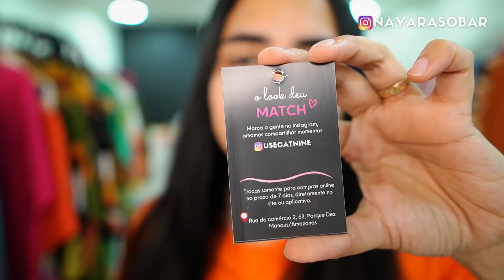ROTINA NA MINHA LOJA DE ROUPAS 💛 - Dicas para lojistas + Jajuh Store Folheados e Bijuterias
Gente, hoje mostrei pra vocês um pouquinho da minha rotina na loja de roupas quando eu volto do Brás.